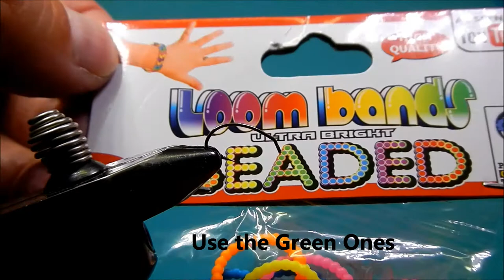Casey Caddis - UV Cased Caddis Fly Pattern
How to tie the UV Glowing Cased Caddis Fly Pattern